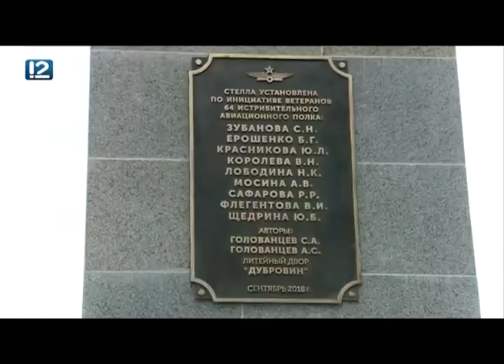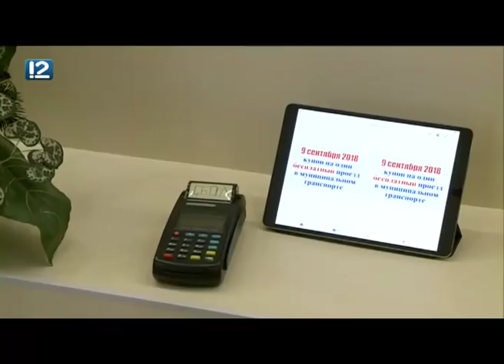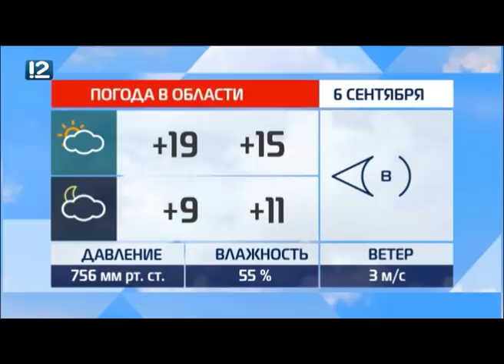Омск: Час новостей от 5 сентября 2018 года (17:00). Новости